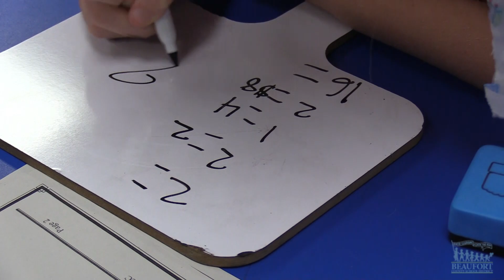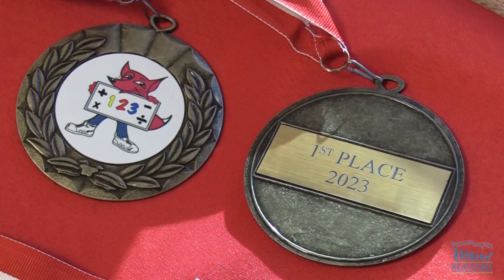World Maths Day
Red Cedar Elementary School is celebrating World Maths Day.